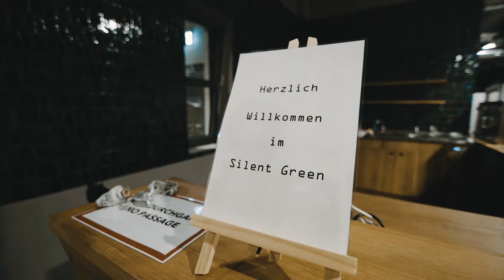A L'ARME! Festival Vol. VIII (2020) - Day 1 Recap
A L'ARME! FESTIVAL VOL.VIII
THE VIDEO EDITION 2020 FROM SILENT GREEN BERLIN
11 – 13 December 2020
Here comes our 1 min recap video of DAY 1.
Camera: Bruno Jubin
DAY 1 - FRIDAY, DEC 11th
ALEX SCHWEDER (US) // hÄK/DANZEISEN (DE) // LIZ ALLBEE (US) // MARTA ZAPPAROLI (IT) // MIEKO SUZUKI (JP) // PAREIDOLIA // STINE JANVIN (NO)